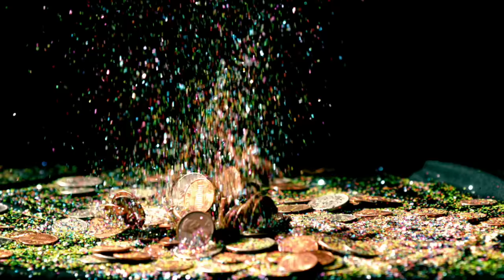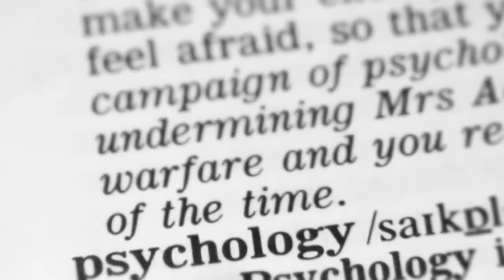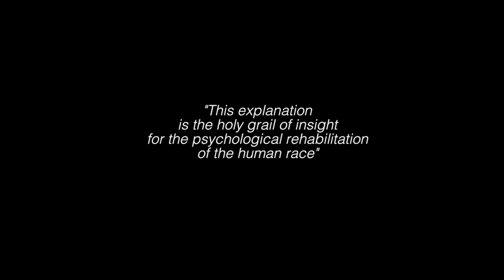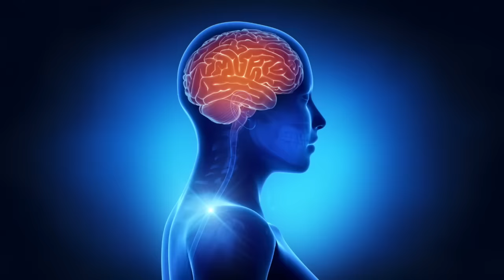FREEDOM from the human condition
Biologist Jeremy Griffith’s breakthrough explanation of the human condition ends an underlying insecurity in humans and transforms our lives.